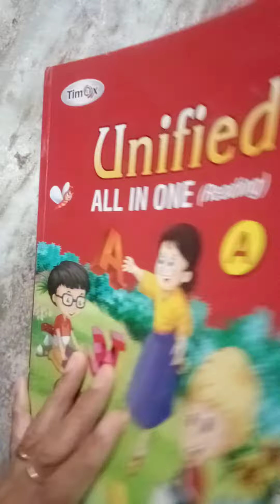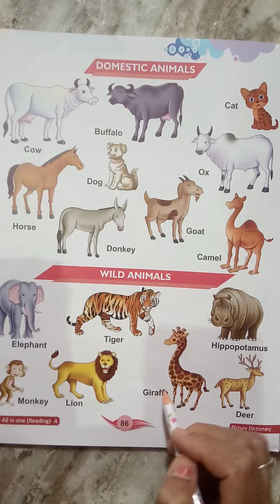Nursery class|| reading book || animals name